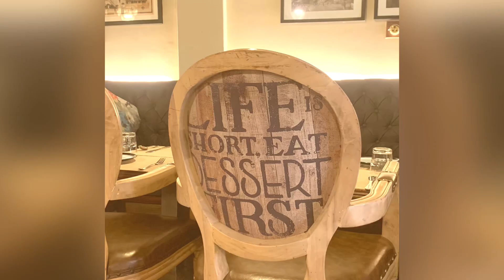The Vlog Edit : The Bake House